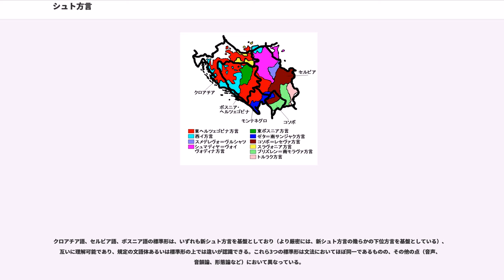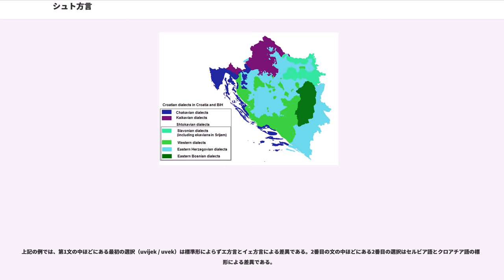シュト方言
シュト方言（シュトほうげん、セルビア・クロアチア語:）は、セルビア語、クロアチア語、ボスニア語などのセルビア・クロアチア語の主要な方言のひとつである。

シュト方言はセルビア、モンテネグロ、ボスニア・ヘルツェゴビナのほぼ全域、およびオーストリアのブルゲンラント州南部、クロアチアの一部で話されている。セルビア語、クロアチア語、ボスニア語の標準形は新シュト方言を土台としている。その呼称は、シュト方言では疑問代名詞の「何」を「"što"」ないし「"šta"」とすることに由来する。これに対して、クロアチア語のカイ方言やチャ方言では、同じ疑問代名詞はそれぞれ「"kaj"」、「"ča"」となる。

シュト方言の主要な下位区分は、2つの要素の基づいて分類される。ひとつには古シュト方言と新シュト方言にわける区分であり、もうひとつにはスラヴ祖語のヤト（）の変化による。スラヴ祖語におけるヤトが、「e」となるものをエ方言、「ije」となるものをイェ方言、「i」となるものをイ方言と呼ぶ。一般的に、現代の方言区分では、シュト方言は7つの下位方言に分類される。このほかに更に1つないし2つの下位方言があるとする意見もある。

原始シュト方言は12世紀に現れた。その後2世紀の間に、シュト方言は2つの地域に分かれる。西部の方言は、ボスニア・ヘルツェゴビナの大部分、およびクロアチアのスラヴォニア地方にみられ、他方で東部の方言はボスニア・ヘルツェゴビナの東端、およびセルビアとモンテネグロの大部分を含む。西部シュト方言は更に3つに分かれ、東部シュト方言は2つに分かれる。歴史的な文献調査より、古シュト方言は15世紀中ごろに確立されたことが知られている。この時代でも、古シュト方言は教会スラヴ語とさまざまな面で混合していた。クロアチアおよびボスニア・ヘルツェゴビナの多くの部分ではチャ方言との混合もあった。

シュト方言は古シュト方言と新シュト方言に分けられる。

トルラク方言は最も古い方言はブルガリアとの国境に近いティモク（）からプリズレンにかけて広がる。言語学者の間で、この方言がシュト方言の下位に属するのかについては合意が得られていない。トルラク方言の形態論的な特徴は、一般的なシュト方言とは大きく異なり、むしろシュト方言と東南スラヴ語（ブルガリア語、マケドニア語など）との中間的な特徴を持つ遷移方言の特徴を示している。この地方の方言は、オスマン帝国がこの地方を14世紀に征服したことにより、シュト方言の主流から分断されたものと考えられる。ティモク＝プリズレン方言はバルカン言語連合の特徴を持つようになる。格変化は消滅したも同然となり、不定詞は"da"構文の接続法に融合し、冠詞は語尾変化へと移行した。方言のアクセントは強弱アクセントとなり、強アクセントはどの音節にもつき得る。古い半母音はあらゆるところで失われた。音節主音の「l」は保存されており（"vlk" = 標準では"vuk"）、幾らかの方言では「ć」と「č」、「đ」と「dž」の区別をせず、それぞれ後部歯茎音である後者に融合した。この方言に属する幾らかの下位方言では、語末の「l」は残されている（"došl"、"znal"など。 cf. カイ方言、ブルガリア語）が、その他ではこの語末の「l」は音節「"ja"」に置き換わっている。

これらの方言の話者はメトヒヤ地方のプリズレン、ジラン（グニラネ、）、シュテルプツァ（シュトルプツェ、） や、セルビア南部のブヤノヴァツ（）、ヴラニェ（）、レスコヴァツ（）、ニシュ、アレクシナツ（）、トプリツァ渓谷（）の一部プロクプリェ（）、セルビア東部のピロト（）、スヴルリグ（）、ソコ・バニャ（）、ボリェヴァツ（）、クニャジェヴァツ（）から、コソボ＝レセヴァ方言が主流となるザイェチャル（）あたりまで広がっている。

スラヴォニア方言はショカツ語（）、あるいは古シュチャ方言とも呼ばれ、スラヴォニア地方の一部、クロアチアおよびヴォイヴォディナのバチュカ（）、バラニャ（）、スリイェム（）、北部ボスニアなどに住むショカツ人によって話されている。スラヴォニア方言はイ方言とエ方言を混交した発音である。イ方言はポサヴィナ、バラニャ、バチュカ、およびスラヴォニア方言の下位方言の飛び地であるデルヴェンタ（）で優勢であり、エ方言はポドラヴィナ（）地方で優勢である。エ方言が優勢な地域の中にイ方言の飛び地があったり、その逆のパターンも多くみられる。同様にエ方言＝イ方言混交とエ方言＝イェ方言混交が飛び地状に入り混じるパターンもある。ハンガリーの複数の村で...